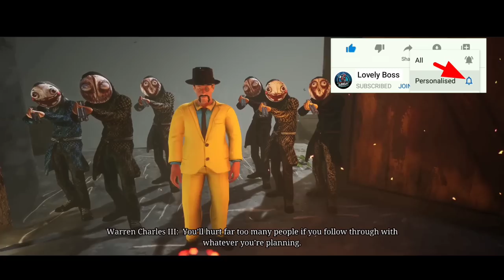Choo Choo Charles In Gta 5 | Franklin Found Charles Eggs || Part 2 | Lovely Boss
Game isn't that scary when you are on your train but once you are on foot and this mf arrives, Shit's scary. Helped some of the noob npcs like a chad and fought the choo choo bhai a couple of times, ENJOY ;) Hell Charles  In gta 5 game

Gta 5 Choo Choo Charles
Choo Choo Charles gameplay Tamil
Choo Choo Charles horror
Choo Choo Charles Gta 5
Choo Choo Charles Ends